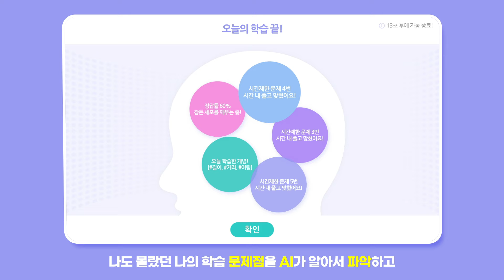[아이스크림 홈런] 5문제 풀었을 뿐인데 50문제 푼 효과?!✏️| 초등수학 | 초등수학인강 | 초등수학자신감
문제를 많이 푸는 것만큼 중요한 건,
나에게 필요한 문제를 푸는 것이에요!🧐

수학의 세포들은 홈런에 탑재된 AI기술 iDKT로
나도 몰랐던 나의 학습 문제점을 AI가 파악해주고,
필요한 문제를 수준에 맞춰서 추천해주니까
부족함은 채워지고 실력은 UP!😊

🤖AI시대에 중요한 건
AI를 다양하게 경험해보고
잘 다루는 AI활용능력을 키우는 것!

아직 AI홈런을 경험해보지 못했다면,
지금 바로 무료체험을 시작하세요!😊